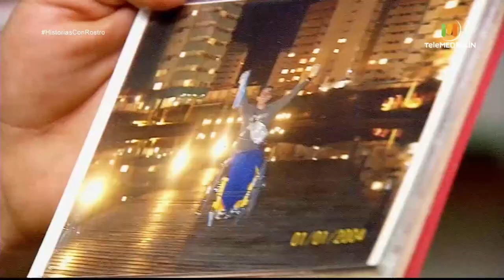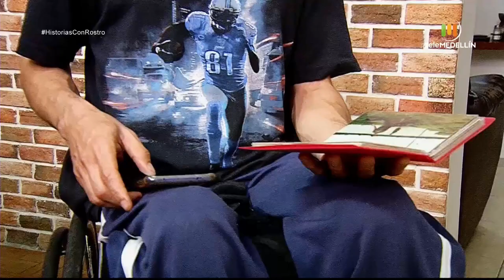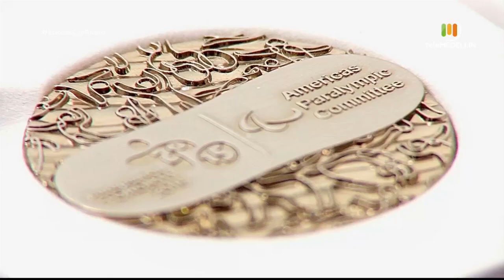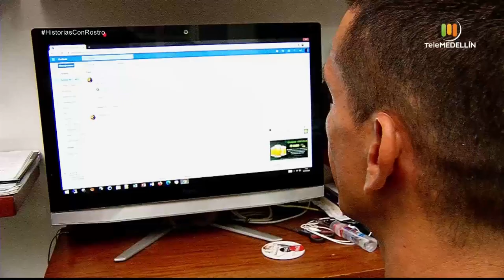ESTEBAN GUZMÁN [Historias con rostro] Telemedellín